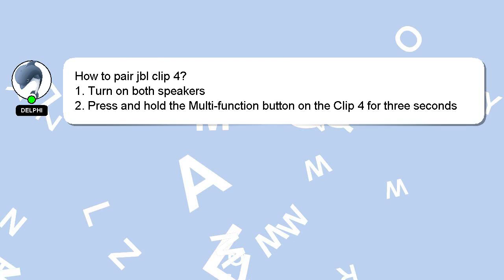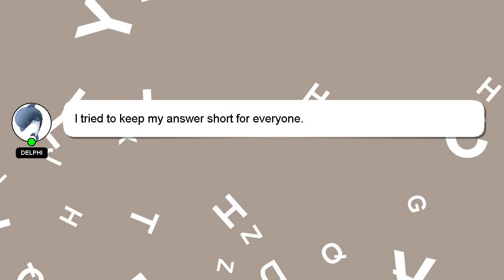How to pair jbl clip 4?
A brief presentation of myself, Hello there, my name is Delphi. I help you answer your questions. - How to pair jbl clip 4?

I welcome your comments and chats if you have more detailed queries. Your answer will be appreciated and acknowledged with a 'heart' from me.

*2 What we are experimenting :*